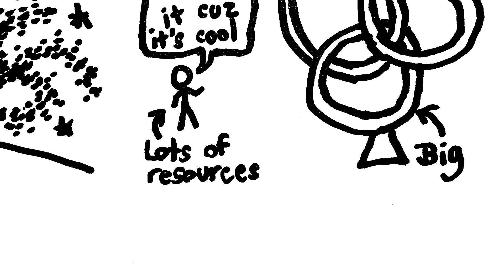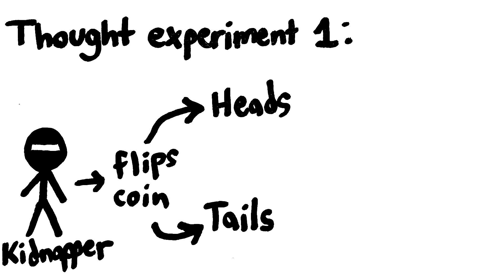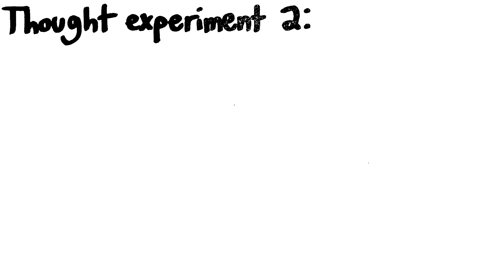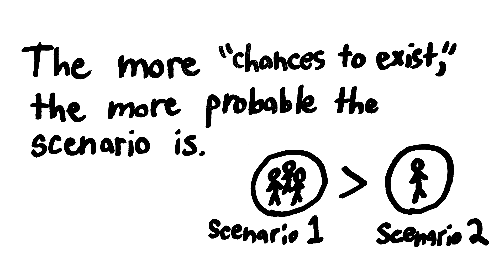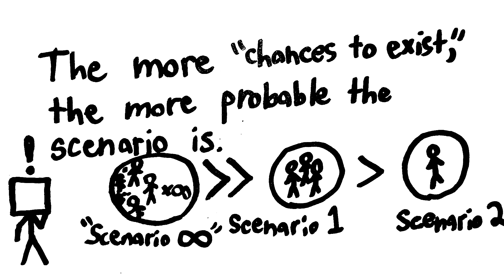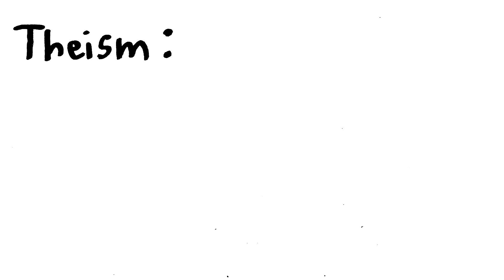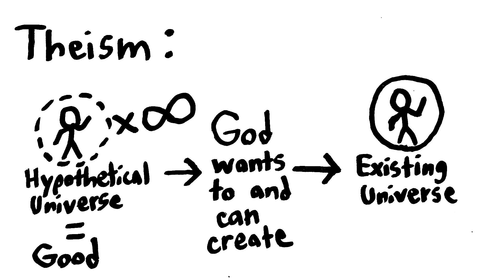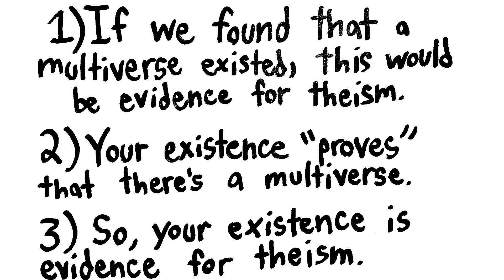space big so GOD REAL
Fun fact: I sometimes remember arguments that I want to make videos on and completely forget where the argument comes from. Fortunately, I remembered that the stuff about one's existence confirming a multiverse can be found in the linked article. :)

0:00 - Argument from Scale
6:34 - Multiverse???